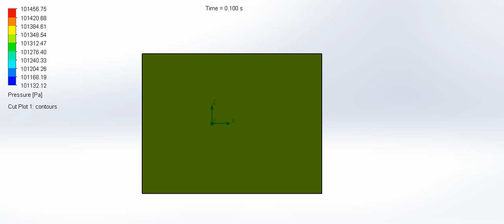pressure variation, case-3